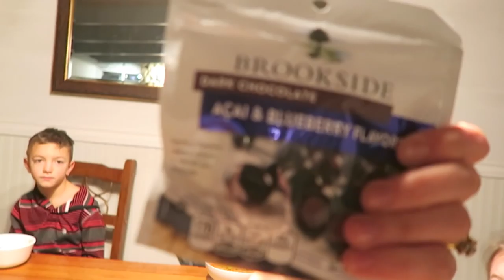A FUN SPECIAL ANNOUNCEMENT!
This video is about our trip to Los Angeles to perform for the Disney 60th anniversary special on ABC!
Equipment We Use to Produce Our Vlogs and Videos:

Canon G7X

iKross Universal Compact Flexible Tripod Stand Holder with Adapters For Smartphone / Digital Camera / GoPro Hero All Version

Seagate 4TB portable Hard Drive

Macbook Pro Computer Cover(essential if you have kids!)

Macbook Pro Computer(essential)

Transcend 64 gig Ultra High Speed Memory Card 90MB/s 600x (we have 2 of these amazing quality for the price!)

G7x Battery Charger, Car Charger and 2 extra batteries (amazing value & these knock offs are super reliable)

USB 3.0 HUB

ePhoto LH9004S3 2400 watt 3 Softbox Video Studio Photo Lighting with Case

Prism Backdrops by Ravelli 10x12' Chromakey Green Screen

Gora Microphone for Iphone, Ipad, Android, Tablets

3.5mm Sterio Audio Male to Female extension 15ft